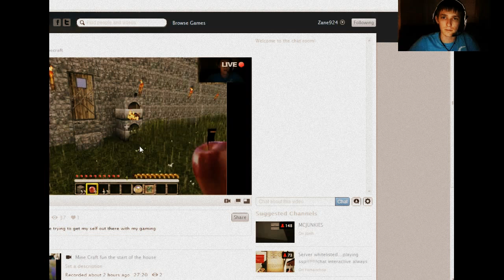Mine Craft fun With Friends - 5 / 8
Mine craft Mining showing are world
ME Zane924 & Cdallas24

Tell me wat yall think and suggest me building i don't have miny spots on my hammachi account cus its the free 1 -- Recorded live on Justin.tv